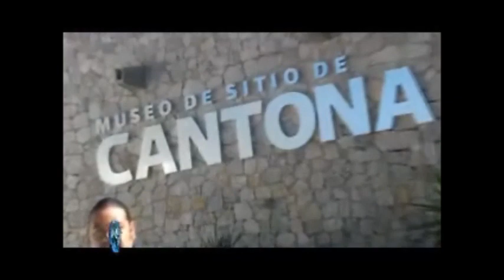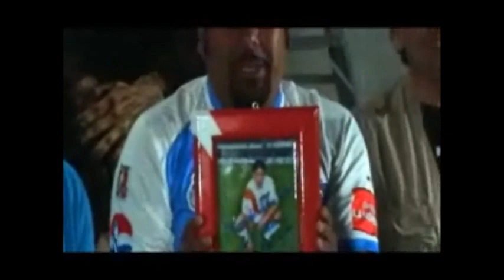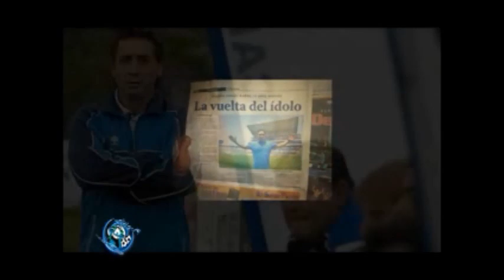Puebla... Hasta las Pelotas!!! Programa dedicado al Puebla FC | Carlos Muñoz y Cantona 3er P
Puebla... Hasta las Pelotas!!! Programa dedicado al Club de Futbol Puebla de la Franja | Carlos Muñoz y Zona Arqueológica Cantona

El martes 16 de Octubre del 2012 se transmitió el tercer programa en TV de paga, Puebla... Hasta las Pelotas!!! Programa dedicado al Puebla FC esta emisión se realiza mediante el canal 210 digital de Megacable en la ciudad de Puebla.

En punto de las 10 pm Sefirot García titular del programa dio la bienvenida a su grupo de colaboradores, los cuales fueron presentados uno a uno.

Héctor Padilla Lozano "Padillin" con su sección La Franja en el tiempo hará recordar al aficionado la Gloria del Puebla
Pedro Budib encargado del análisis del cuadro camotero
Además de contar con personajes iconos en la afición poblana como lo son En Mascarado de la Franja, La Bruja Fernández , El Pitufo Poblano y el Marrano Taquero, pero no puede faltar la belleza y erotismo de Key de Oliveira; Jefa de Prensa del programa Puebla... Hasta las Pelotas!!!

Agradecemos las facilidades otorgadas para la realización de este programa a las Autoridades de la Zona Arqueológica de Cantona y al Municipio de Tepeyahualco,

El programa se transmite todos los martes a las 10 pm por el canal digital 210 de Megacable en Puebla